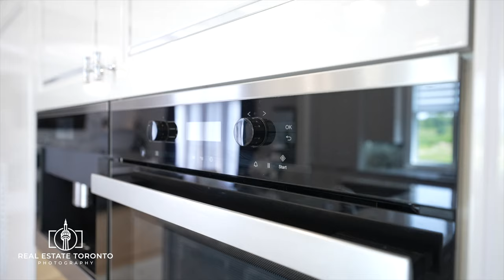Inside this $7,400,000 Brand New Luxury Home in Caledon, Ontario Canada | Home Tour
For more details please visit our IG profile @RealEstateTorontoPhotography